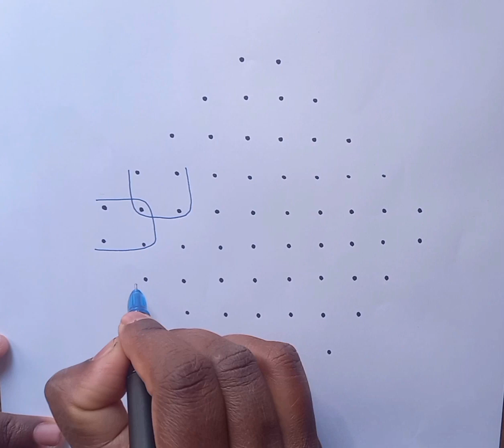Easy and simple muggu